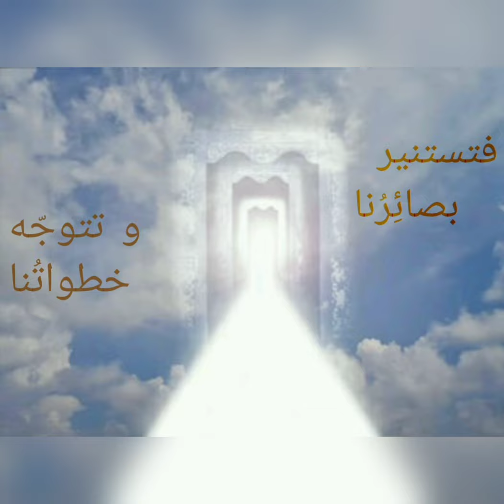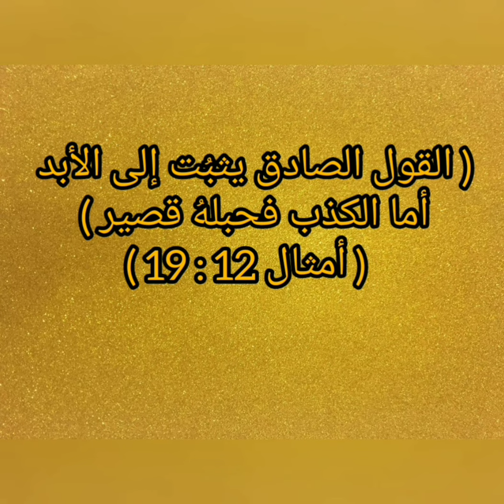سلسلة سأحيا الكلمة الأخت فاتن حبايبة 3 الصِدق